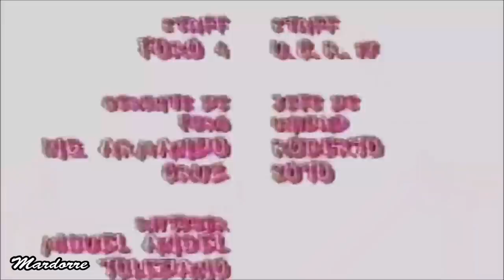NUNCA TE OLVIDARÉ -- Episodio 77 con Fernando Colunga y Edith González